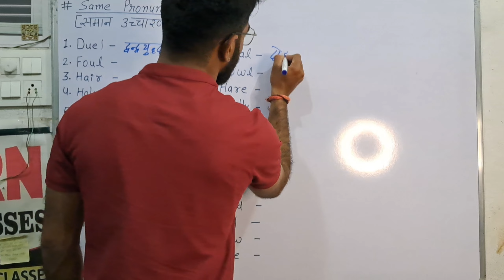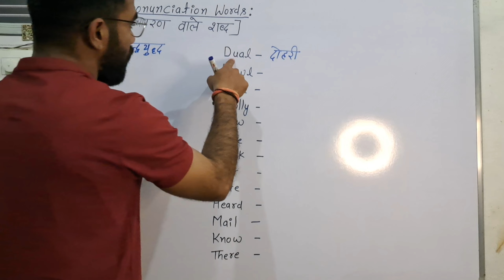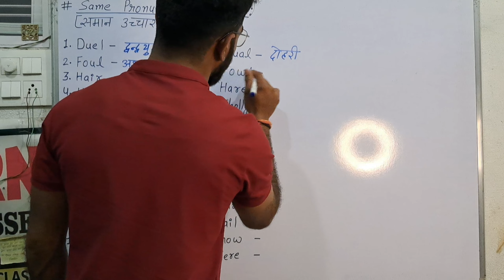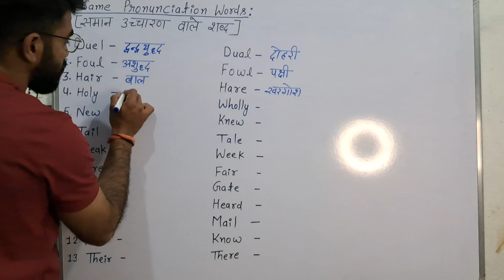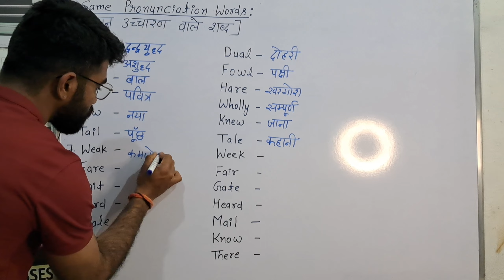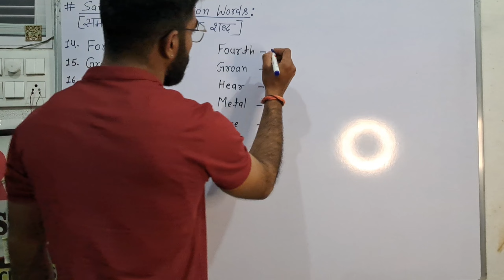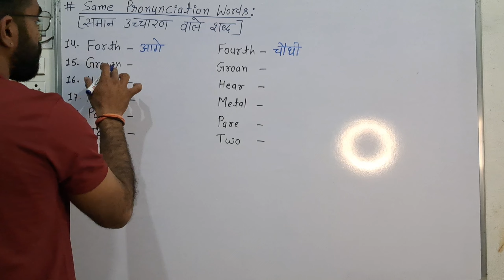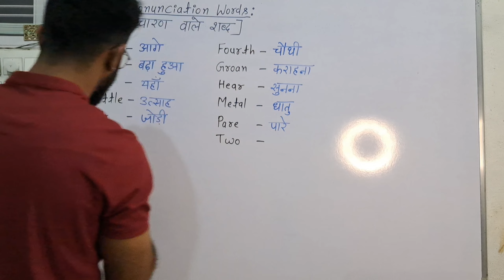Same Pronunciation But Spelling And Meaning Different || 👉 ऐसे शब्दों के प्रयोग के समय सावधान 🫵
SAME WORDS: DIFFERENT MEANINGS! ( Pronunciation AND Definition Changes! )

• Bilkul Basic se English Sikhen
• Basic Grammer in English
• Basics of  English Grammer
• English Bilna kese Sikhen

यह चैनल अंग्रेज़ी के विधार्थियो को अंग्रेज़ी का कंप्लीट Knowledge देने के लिए बनाया गया है यदि आप क्लास 9,10,11,12 के विधार्थियो है या फिर किसी कंम्पीटीशन SSS CHSL, NDA, TET, TGT, PGT, PET, NET और Air Force etc. की तैयारी कर रहे हैं तो आप हमारे चैनल को सब्सक्राइब करें, वीडियो को लाइक करें और अपने मित्रों को शेयर करें ||